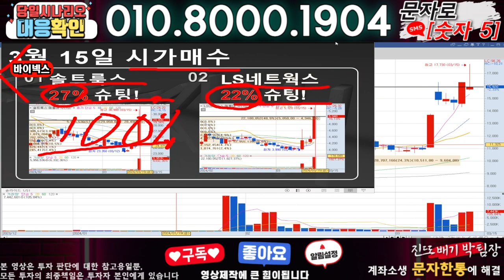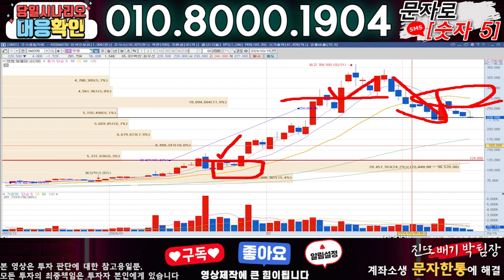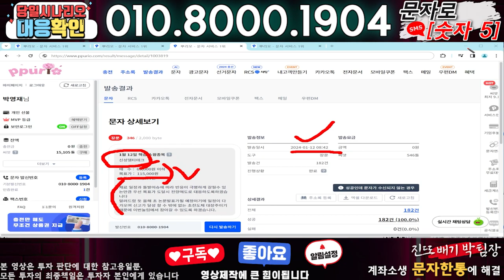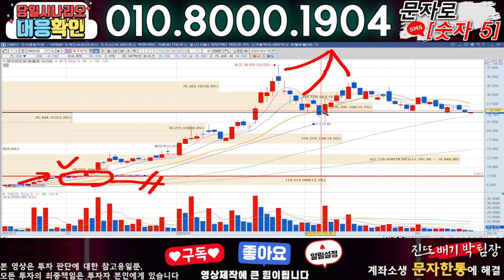바이넥스 ) 3분전 기습속보-공식입장발표!! 무슨일인가?